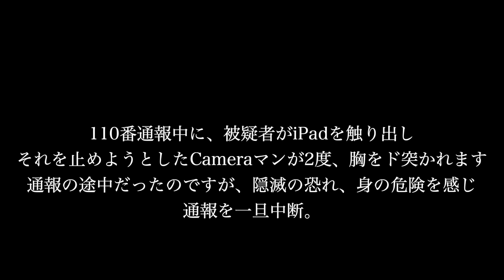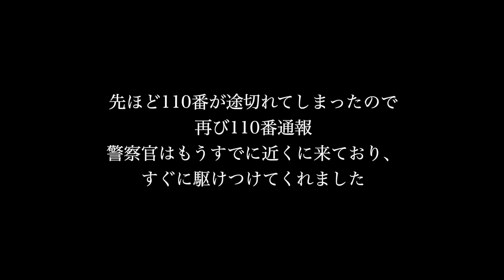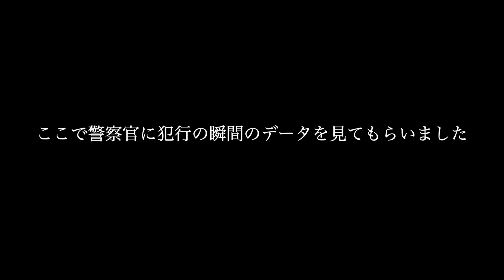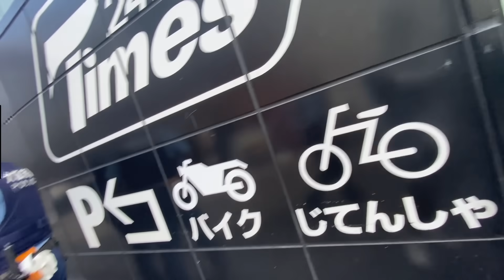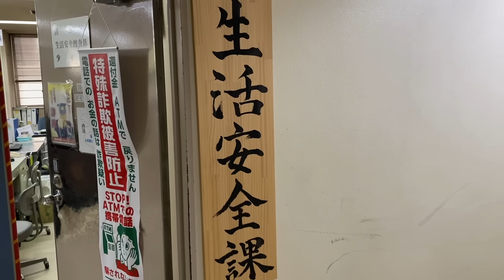【大阪進出】強気な否認に暴行 認めない盗⚪︎被疑者の末路 大阪府警の勇姿 ドキュメンタリー 日本のリアル 注意喚起 気をつけてください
編集者【Cameraマン】
どこでもあるんだな

下記URLから入ってください。

県警の皆様いつも迅速に対応して下さり大変ありがとうございます。今後もお世話になるかと思いますが何卒よろしくお願いいたします。

※この動画は、過去に起きた事件から、現代でも起こりうる犯罪の危険性を訴えるための情報の伝達を目的としており、視聴者に衝撃を与えて扇動する目的はございません。
※また、動画内で、関係者を冒涜したり、その行動を助長したりするといった意図はございません。